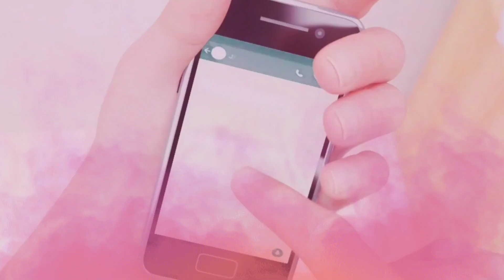My Pleasure [v0.33 Elite] ATUALIZAÇÃO DO JOGO 3D DE ROMANCE - Pc|Android